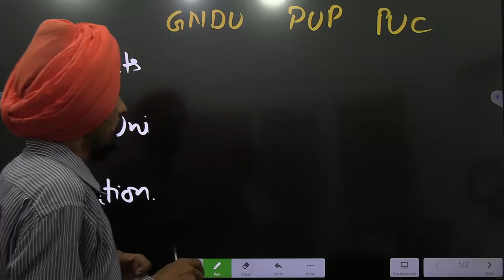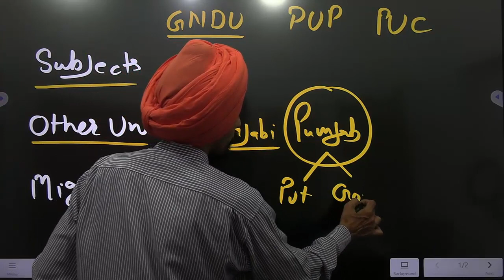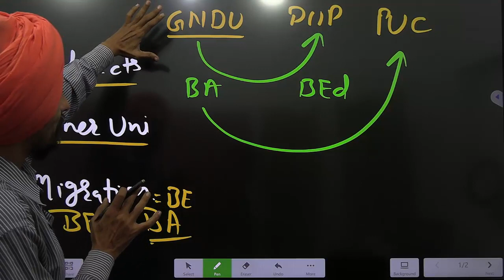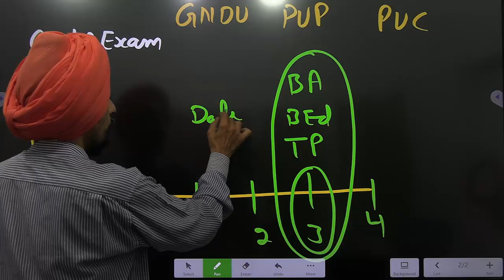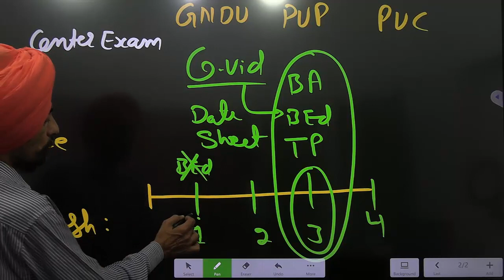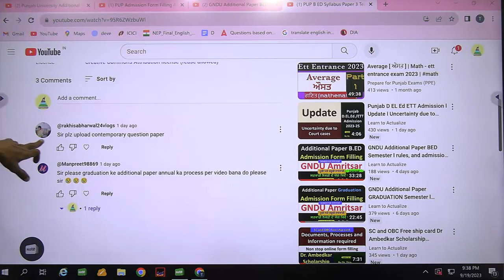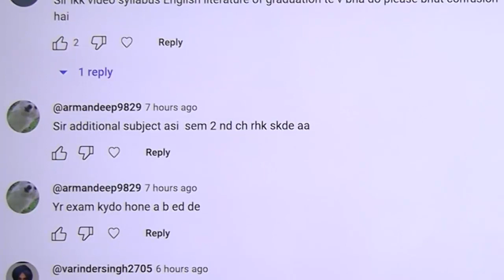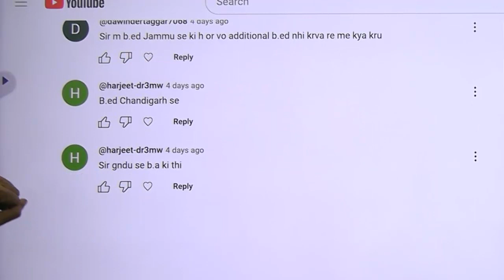Problems and solutions for additional paper of BA and B.Ed in Punjab l Govt. Job l Dr. Tirath Singh